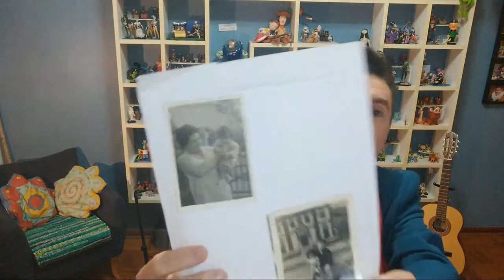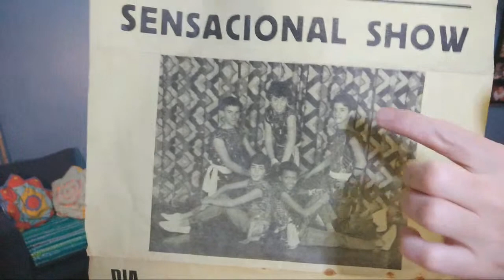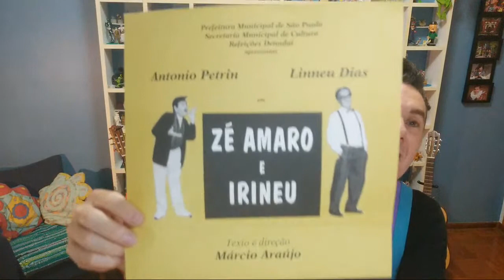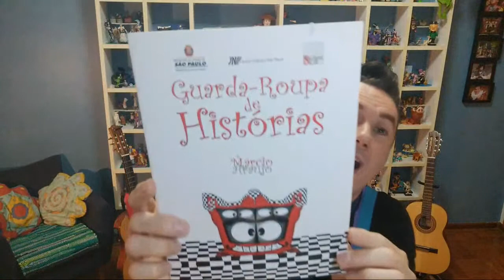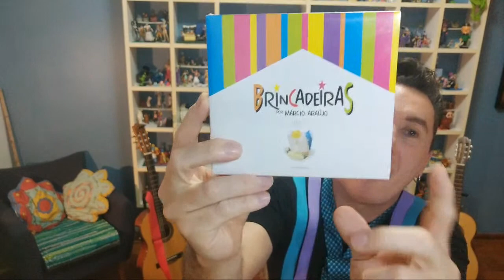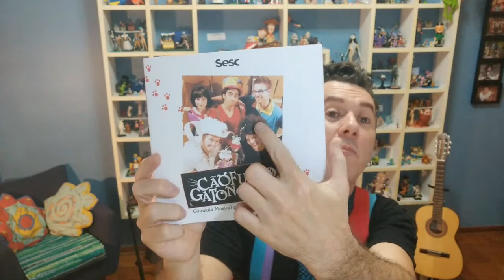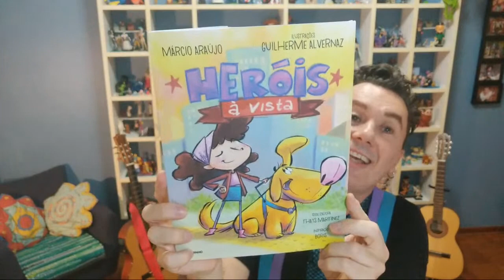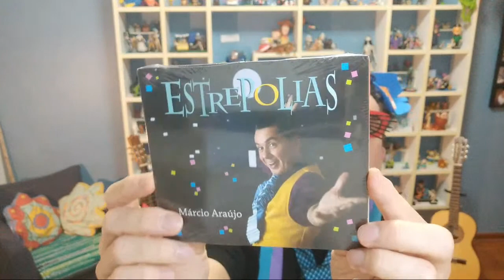Live 50 Anos De Márcio Araújo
Comemoração de Aniversário - Músicas e Histórias da trajetória de Márcio Araújo por seus 50 anos de vida.
Uma festa na TV Márcio Araújo com amigos que fizeram parte da sua história.

Músicas:
"Ciranda Estelar"
Tato Fischer e Márcio Araújo

"Envelhecer é uma questão de tempo"
Tata Fernandes e Marcelo Romagnoli

"Um Dia de Cão"
Bardotti/Enriuquez/Chico Buarque

"Lindo Balão Azul"
Guilherme Arantes

"Cocoricó"
Hélio Ziskind

"Brincadeiras"
Márcio Araújo

"Baratas"
Miguel Briamonte, Fernanda Morais e Márcio Araújo

"Prazer em te conhecer"
Márcio Araújo